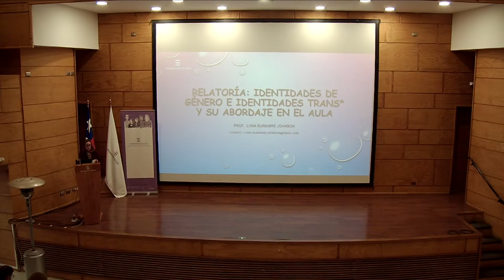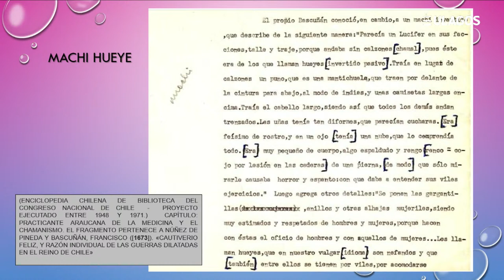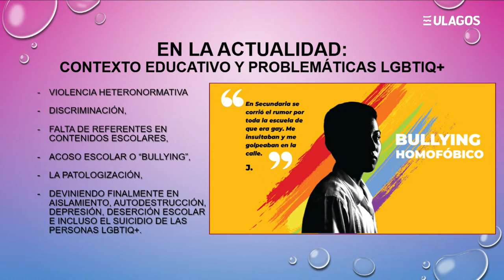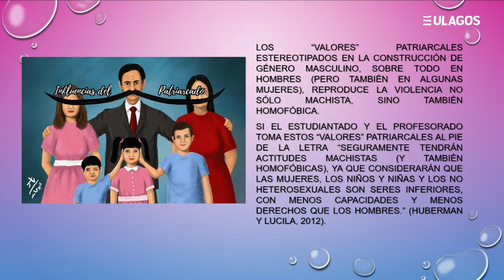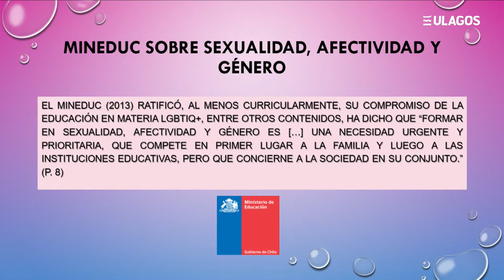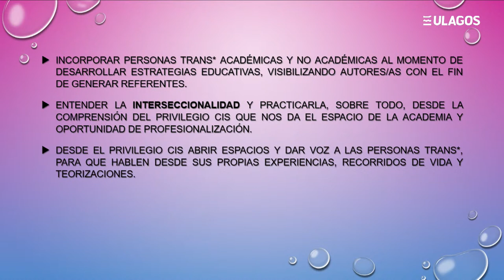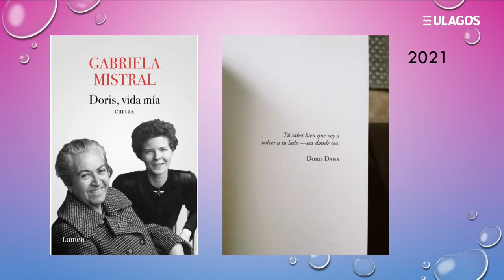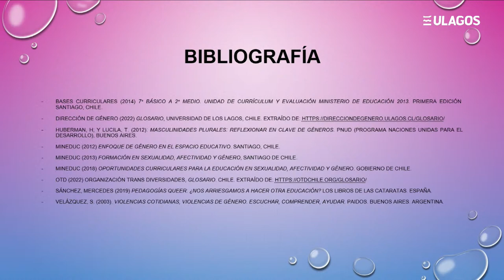Identidades de género e identidades Trans y su abordaje en el aula